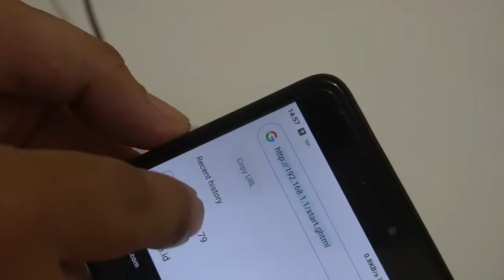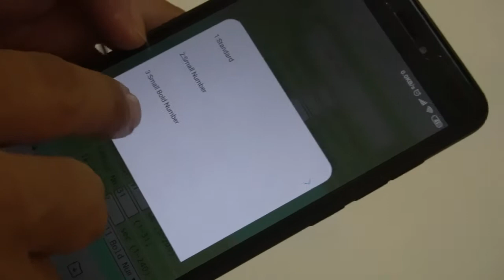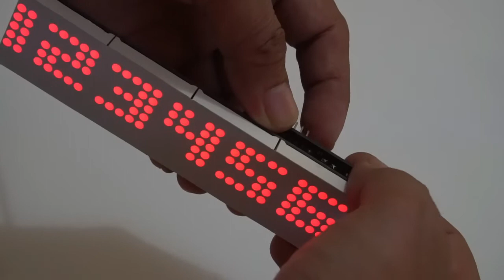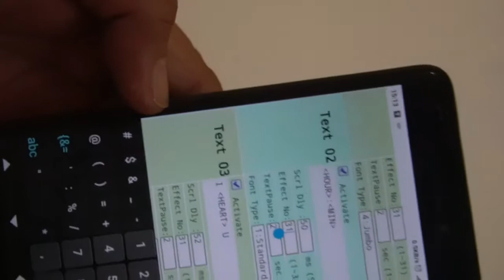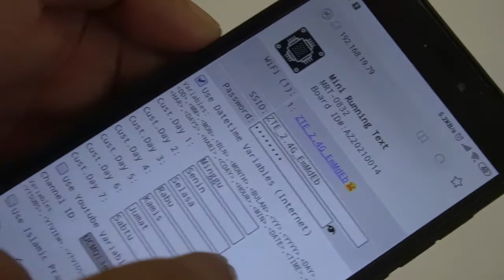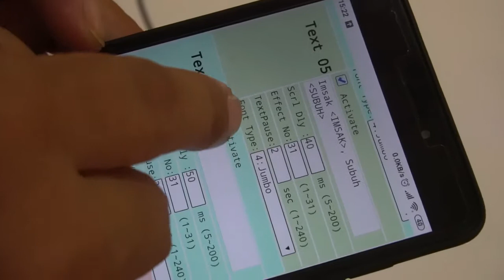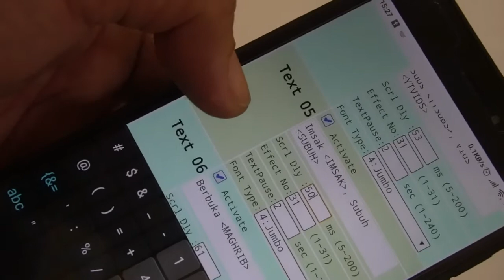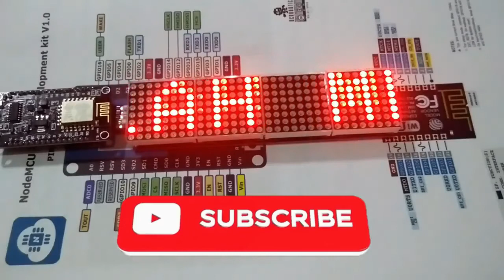Cara Setting JWS, Running Text, YT Subscriber, Versi terbaru ada Logo Grup Band Korea dan Info Kurs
Assalamu'alaikum...
Dalam video kali ini, saya akan menjelaskan bagaimana cara melakukan pengaturan (setting) pada Mini Running Text (MRT-0832) dengan Firmware Ver: 1.7.2.
Saat ini versi firmware sudah mencapai versi 2.1.0.

MRT-0832 adalah alat multifungsi yang dapat dijadikan sebagai running text untuk media promosi dan informasi, jam digital dengan custom setting dan 2 buah alarm, bisa juga sebagai youtube subscriber counter, bisa juga berfungsi sebagai jadwal waktu sholat maupun jadwal imsakiyah ramadhan, bisa menampilkan logo-logo grup band korea seperti BTS, EXO, NCT Dream dan bisa juga menampilkan nilai kurs mata uang USD, EUR, SGD, JPY dan SAR terhadap rupiah.

Alat ini juga dapat digunakan dimana saja sesuai kebutuhan antara lain:
Digunakan di rumah sebagai jam digital, jadwal waktu sholat dan alarm.
Digunakan di toko sebagai media promosi melalui running text.
Digunakan di angkot sebagai media informasi tujuan/jurusan trayek.
Digunakan di bandara untuk menjemput seseorang.
Digunakan di sekolah, kantor sebagai media informasi, jam digital dan alarm istirahat/pulang.
Digunakan sebagai tag name di meja saat acara/rapat atau pertemuan.
dan lain-lain

MRT-0832 dapat menyimpan sebanyak 8 tayangan informasi (Text 01~08) dimana masing-masing informasi dapat mengandung variabel apapun yang tersedia dengan batasan jumlah karakter termasuk nama variabel adalah sbb:
Text 01~06 = masing-masing dapat menyimpan 50 karakter termasuk nama variabel.
Text 07~08 = masing-masing dapat menyimpan 100 karakter termasuk nama variabel.

Fungsi Tombol:
- Tekan S1 untuk mengurangi speed animasi
- Tekan S2 untuk menambah speed animasi
- Tekan dan tahan S1 selama ±5 detik untuk masuk kedalam mode setting
- Tekan dan tahan S2 selama ±5 detik untuk mengembalikan setting default (hard reset)
- Tekan dan tahan S1 kemudian tekan dan tekan S2 untuk menurunkan level brightness
- Tekan dan tahan S2 kemudian tekan dan tekan S1 untuk menaikkan level brighness